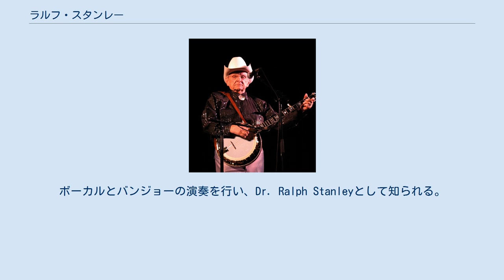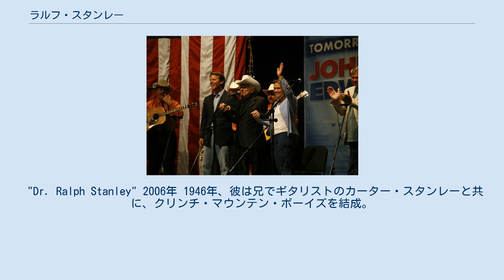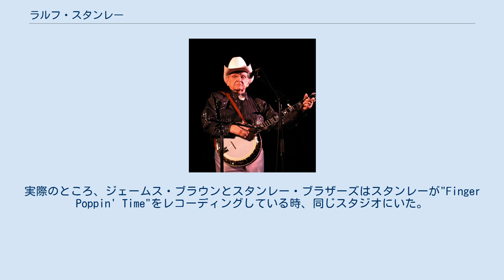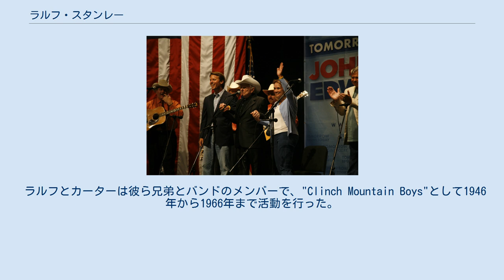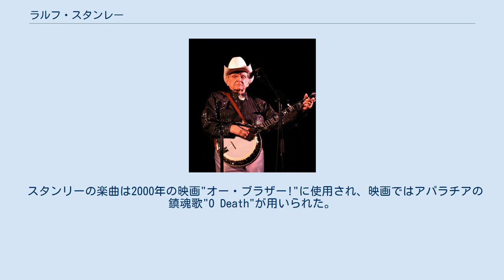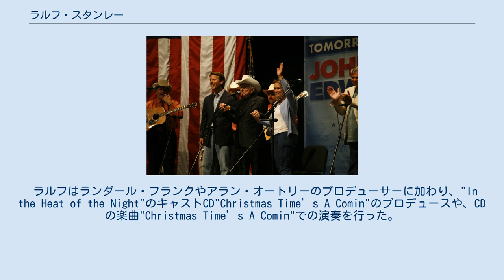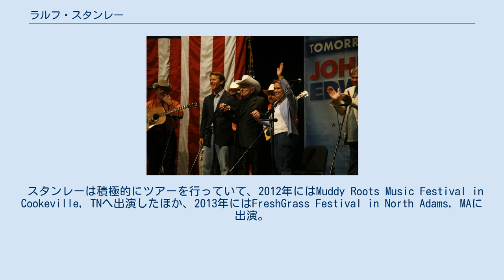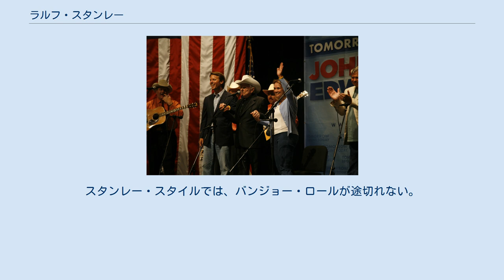ラルフ・スタンレー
ラルフ・エドマンド・スタンレー（Ralph Edmund Stanley、1927年2月25日 - 2016年6月23日）はアメリカのブルーグラス・ミュージシャン。
ボーカルとバンジョーの演奏を行い、Dr. Ralph Stanleyとして知られる。
ラルフは1946年から、兄のカーター・スタンレーとともに、"スタンレー・ブラザーズ"での活動や、"Clinch Mountain Boys"での活動を行った。
彼は最初期のブルーグラス・ミュージシャンの1人であり、International Bluegrass Music Hall of Honorとの両方に登録されている。
 ラルフ・エドモンド・スタンレーはバージニア州の南西の街に生まれ育った。
「俺が生まれたのはビッグ・スパラドルの中のちっぽけな街で、"マククルーレ"と呼ばれていた」。
1936年からはディケンソン郡 (バージニア州)に移り住んでいた。
 彼はリーとルーシーの間に生まれ、家庭ではあまり音楽と触れ合うことなく育った。
彼が言うには「俺の親父は楽器の演奏はしなかったが、時々教会の歌を歌っていたよ。俺は親父の歌う"Man of Constant Sorrow"だとか"Pretty Polly"だとか'Omie Wise"とかを聴いたことがある」とのことである。
 彼は、バンジョーのクロウハンマー奏法を母親から習った。
 1945年の5月2日、ラルフは高校を卒業し、5月16日には陸軍入隊、1年と少しの間在籍していた。
彼は軍を去ったあと、すぐに演奏活動を始めた。
 "Dr. Ralph Stanley" 2006年 1946年、彼は兄でギタリストのカーター・スタンレーと共に、クリンチ・マウンテン・ボーイズを結成。
"Primitive Baptist Universalist"教会の独特な短調の歌唱法など、その土地での伝統的な音楽や、カーター・ファミリーのような素朴で家庭的なハーモニーににウェイトを置き、地元のラジオ局での活動を始めた。
初めに、ノートン (バージニア州)のWNVAで活動を始めたが、あまり長くはいなかった。
その後はブリストル (バージニア州)にうつり、WCYBで"Farm and Fun Time"といった番組を始め、12年の間、しばしば出演をしていた。
 初めはビル・モンローの楽曲を多くカバーしていた。
ビル・モンローはブルーグラスという形態の音楽を作り出したアーティストである。
彼らはすぐに「今のままじゃ上手く行かねぇって、事に気づいた。だから。俺たちは1948年、1949年と歌を作ったのさ。俺は20曲くらい歌とバンジョーチューンを作ったけど、兄貴の方が俺より曲を作るのは上手かったな。」コロムビア・レコードがスタンレー・ブラザーズと契約した時、ビル・モンローは抗議して、レコードを抜けデッカ・レコードと契約した。
その後、カーターは再び"ブルーグラスの父"であるビル・モンローの歌を歌った。
 ラルフはモンローの心境の変化について、「モンローは兄貴が良い歌手になるって分かってたんだな。モンローは俺たちの音楽が好きだった。俺たちの歌が好きだったんだよ」と語っている。
 スタンレー・ブラザーズは、1950年代の終わりにキング・レコードに入った。
同時期にジェームス・ブラウンもレコードに加入。
実際のところ、ジェームス・ブラウンとスタンレー・ブラザーズはスタンレーが"Finger Poppin' Time"をレコーディングしている時、同じスタジオにいた。
ラルフ曰く、「俺たちは一緒にフィンガーをポッピンさせてたのさ」、ということである。
キング・レコードにおいて、彼らの音楽は今日知られているスタンレー・スタイルにより近づいて行った。
 ラルフとカーターは彼ら兄弟とバンドのメンバーで、"Clinch Mountain Boys"として1946年から1966年まで活動を行った。
ラルフは、カーターが他界する1967年以後、ソロになってからもバンドの名前を残し続けた。
 肝硬変からの合併症で1966年にカーターが亡くなった後、1年としばらくの間、ラルフは喪に服していた。
 その後、ラルフは1人での活動を続けていくか否か、重大な決断を迫られた。
ラルフは当時の事についてこう語った。
「俺は心配だった。本当に1人でやってけるのか分からなかった。だが、俺のとこには3,000通以上のファンレターと...